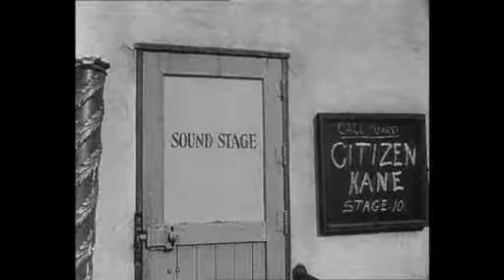Citizen Kane Trailer